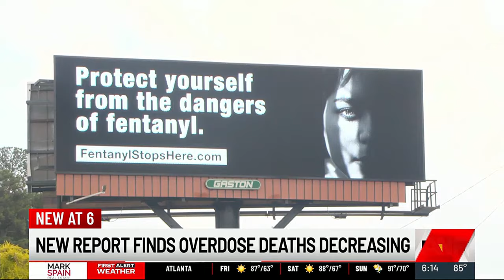Report shows overdose deaths decreasing in Georgia for the first time in more than a decade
A new report from the CDC found that overdose deaths are down across the country and here in Georgia.